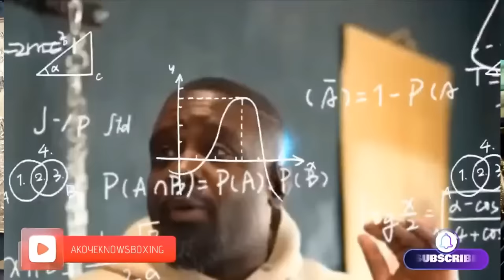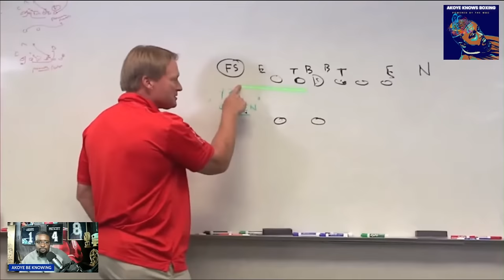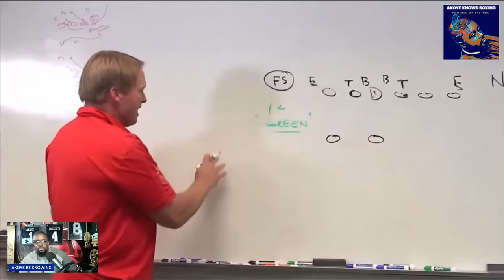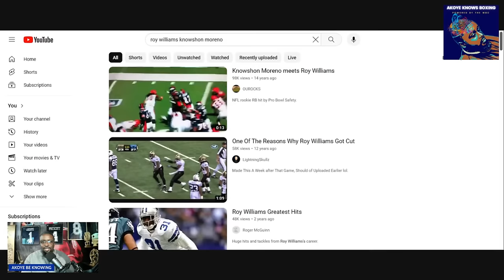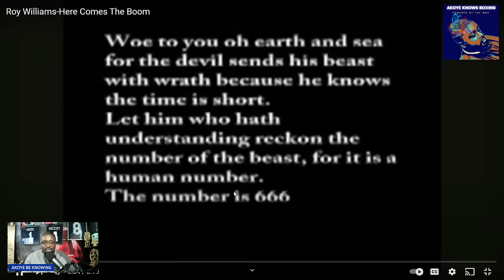Mike Zimmer Is DC Candidate For The Vacant Cowboys Position: Does His Defense Fit The Bill?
BetUS Sportsbook Is Where I Bet On Games & Big Fights, use the link below & Get money to play! Lets Eat

Accumulated Knowledge Over Years Of Existence AKA AKOYE!